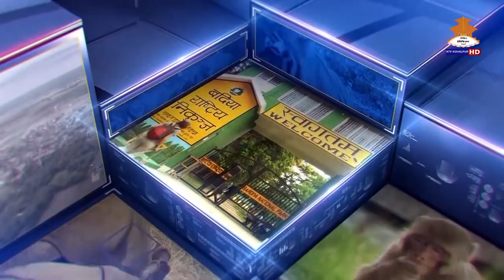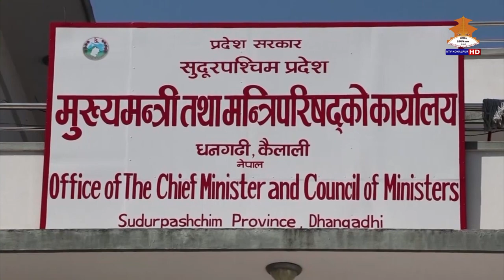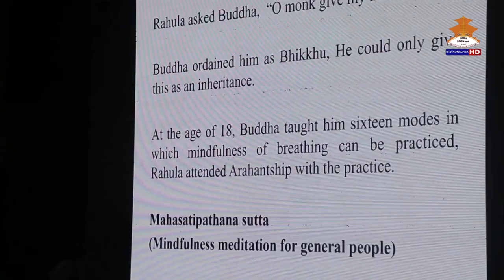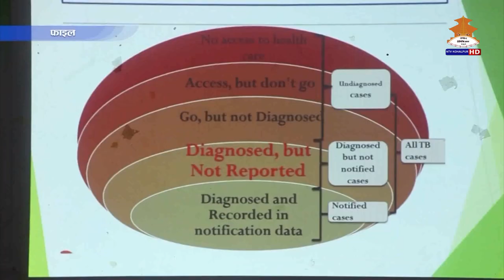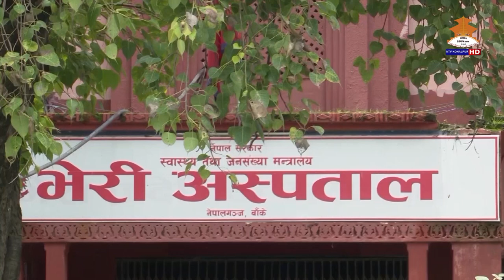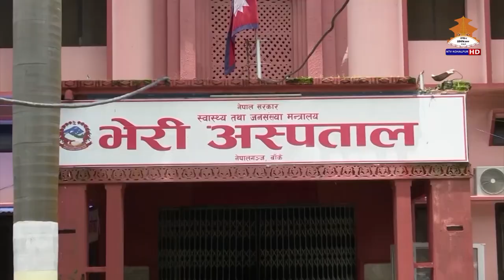NTV KOHALPUR THARU NEWS चैत्र ०९ गते २०८० ।। एनटिभी कोहलपुर थारु समाचार ।।THARU NEWS 20801209